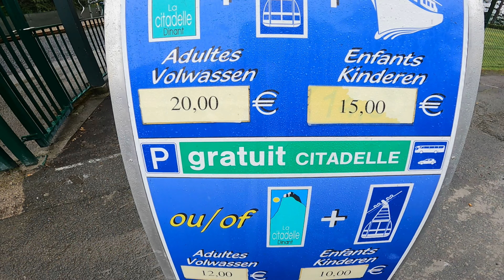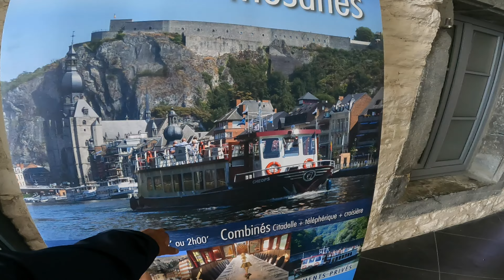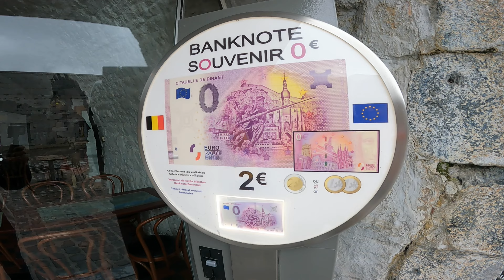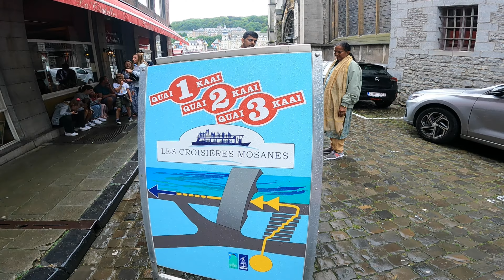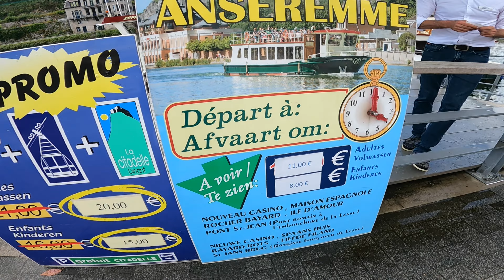DINANT, BELGIUM | Top Attractions in Dinant for a Day Trip | Dinant vlog | 4k drone footage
Dinant is a city in Belgium’s Wallonia Region. It’s on the banks of the Meuse River and backed by steep cliffs. Perched on an outcrop above town is the centuries-old fortified Citadel. It's now a museum with sweeping views. Below it is the Gothic Collegiate Church of Our Lady. Nearby, on the site of saxophone inventor Adolphe Sax’s birthplace, Mr. Sax’s House has interactive exhibits on the instrument’s development

DINANT, BELGIUM | Top Attractions in Dinant for a Day Trip
Dinant Belgium 🇧🇪: Exploring Belgium’s Hidden Gem in 4K
Dinant Belgium 🇧🇪 a picturesque city for a real fairy tale escape

dinant
dinant belgium
dinant belgique
citadel dinant
dinant vlog
Dinant belgium
things to do in dinant
dinant belgien
dinant citadel
dinant belgica
dinant belgium 4k
dinant belgium attractions
dinant travel
dinant vlogs
dinant belgie
dinant day trip
dinant evasion
dinant adventure
dinant (city/town/village)
dinant belgium 2023
dinant attractions
citadel dinant belgium
dag dinant
dinant saxo
leffe dinant
visit dinant
belgium
ardennes belgium
travel tips
travel video